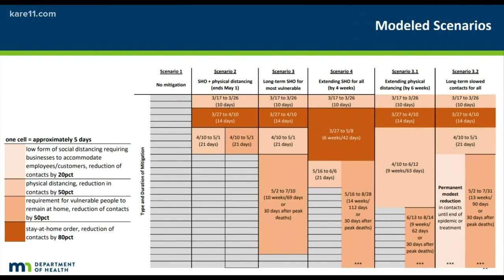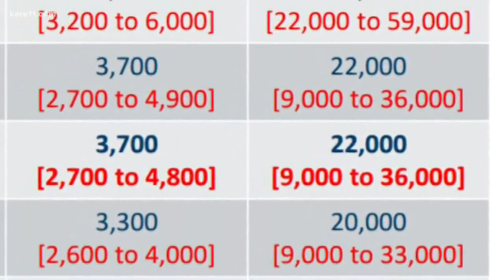Modeling shows range of virus impacts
Minnesota's top health economist outlined the modeling by MDH and U of M researchers, which informed Gov. Tim Walz's decisions to issue stay-at-home orders